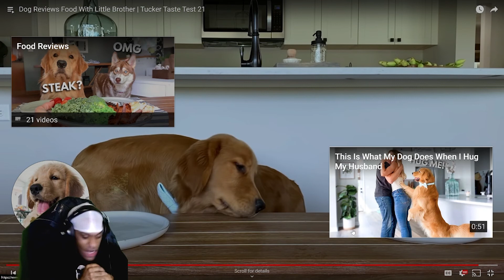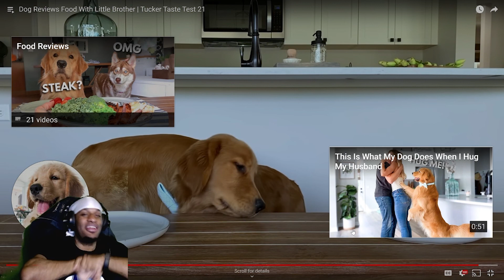ReignReacts - Dog Reviews Food With Little Brother